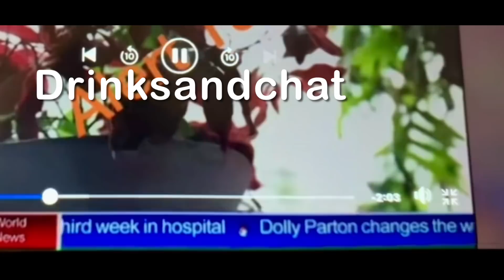SMH 52 yr old princestown Trinidad woman kill€d by boyfriend